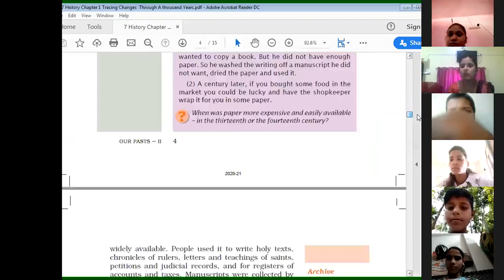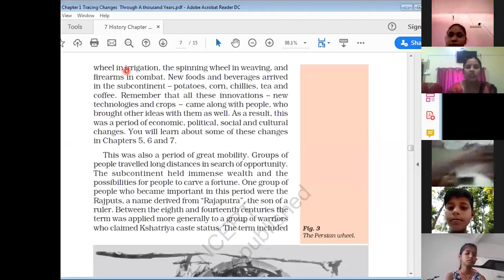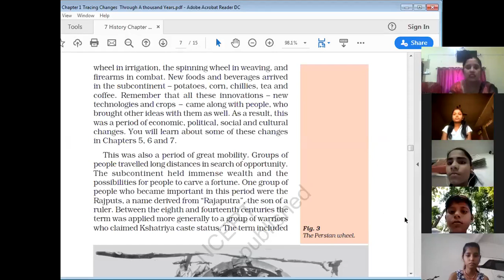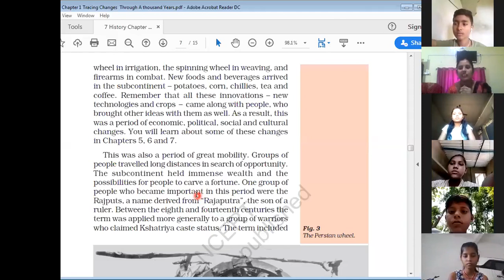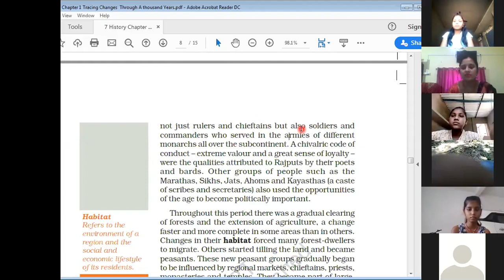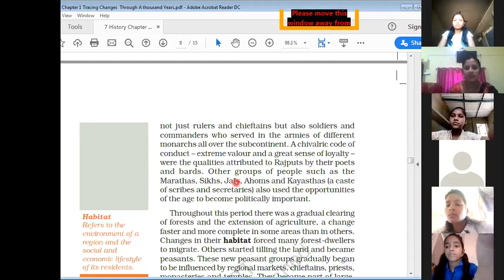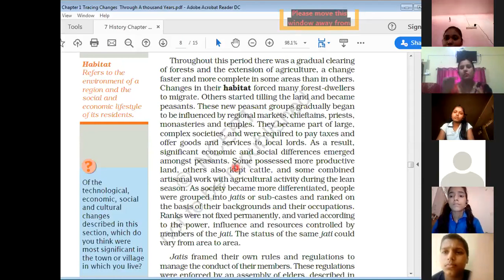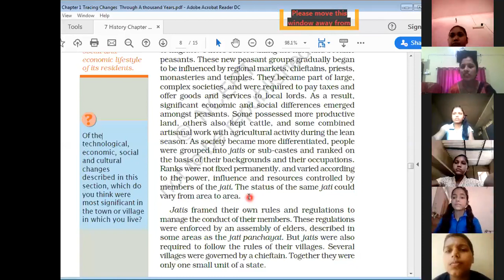New Social and Political Groups between 700 and 1750 (History) Chapter 1 Class 7 NCERT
Students, whoever couldn't join this live classroom, can watch the recorded video of this live classroom from here.

Subject- History
Chapter- 1 (Tracing Changes Through A Thousand Years)
Topic-  New and Old Terminologies
Class 7
NCERT Book
Conducted by- Sheetal Mam (Sun Valley School, Parashurampur, Basti, UP. India)

Next Recorded live session of this chapter is